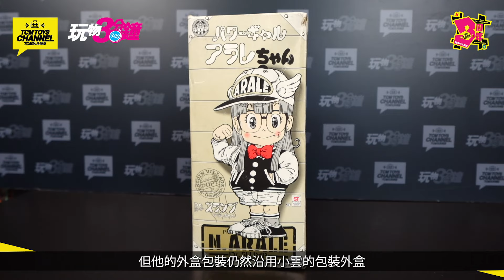玩物3分鐘 112集 IQ博士 經典收藏 則卷千平 空豆小雄 (中文字幕) Dr.スランプ Dr. Slump POPY 懷舊玩具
IQ博士，無論動畫和玩具產品都深受玩具迷所愛戴，今集Spencer介紹的這兩款玩具 ，更是非常罕有，大家請不要錯過！

主持：Spencer
攝影：Oiman

課金支持:
payme:

大家可點擊以下連結，可重溫上集的玩物三分鐘